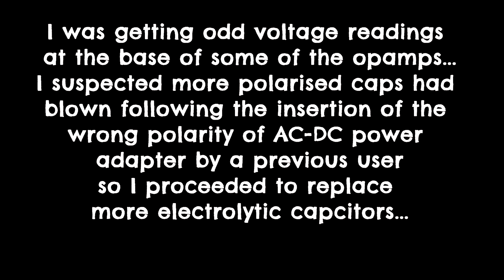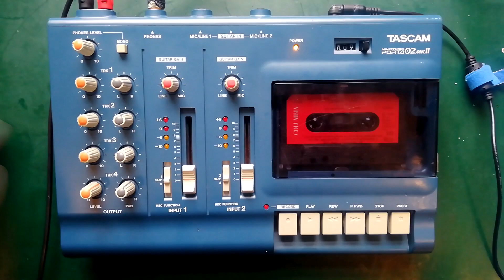Tascam Porta 02 Mk II | Repair Report | No Sound | LEDs won't light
Here are some of the repairs I needed to carry out to repair this Tascam Porta 02 mark II;-

Following the  a previous owner putting the wrong polarity of AC to DC converter, soem of the capacitors had blown.

Pressure on the LEDs on the mixer PCB meant the tracks underneath were damaged, rpeventing the LEDs from lighting and cutting off the power rail to some fo the mixer opamps

TETRAKAN - Fix & Use Tape Recorders

Overviews; tear-downs; repair vlogs; techniques; tutorials; demo recordings...
...covering every cassette multitrack recorder ever made!*
*(eventually)

DONATIONS are gratefully accepted via my BLOG, which also features written articles and FREE DOWNLOADS OF SERVICE MANUALS;-

I prefer to answer questions in the youtube comments where my answers can help more than one person, but if you need to share photos etc, you can message me via facebook.